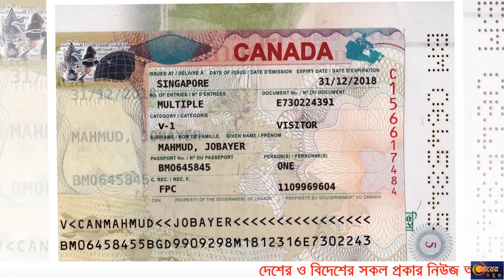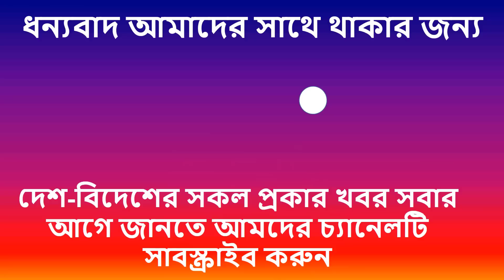দারুন সুখবর ।।১০ লাখ লোক নেবে কানাডা ।।আপনি রেডি তো স্বপ্নের দেশ কানাডা যেতে ।।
যুক্তরাষ্ট্রসহ পশ্চিমা বিভিন্ন দেশ যখন থেকে শরণার্থী ও অভিবাসীদের নিয়ে তীব্র কড়াকড়ি শুরু করেছে, সেই সময় থেকেই এ ইস্যুতে বেশ নরম মনোভাব দেখিয়েছে কানাডা। এ কারণে সারা বিশ্ব থেকেই দেশটিতে পাড়ি জমাচ্ছেন অনেকে।
উন্নত জীবনযাপনের আশায় বিদেশে পাড়ি জমাতে চান? তাহলে সুযোগ এখনই। আগামী তিন বছরে সারা বিশ্ব থেকে ১০ লাখ অভিবাসী নেবে কানাডা। তাই আবেদন করে আপনিও হয়ে যেতে পারেন কানাডার নাগরিক।
সংবাদমাধ্যম সিএনএন জানায়, ১০ লাখ অভিবাসী নেওয়ার এই সিদ্ধান্ত নেওয়া হয়েছে কানাডার পার্লামেন্টে, যা প্রতি বছর দেশটির মোট জনসংখ্যার এক শতাংশ।